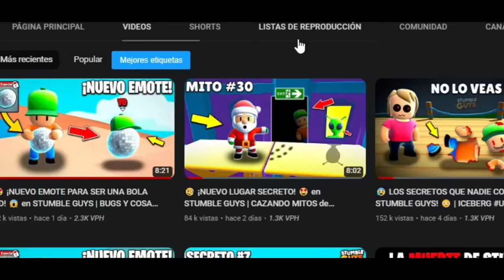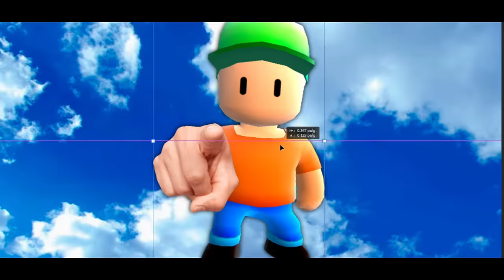🤬 ¡NADIE PUEDE ENTRAR AQUI! 😱 Los LUGARES SECRETOS de STUMBLE GUYS 🥳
Veremos TODOS LOS LUGARES SECRETOS de STUMBLE GUYS

0:00 INTRO
0:13 SUSCRÍBETE
0:25 LUGAR SECRETO NUEVO MAPA
1:30 LUGAR SECRETO del TEMPLO
2:41 LUGAR SECRETO MAPA DEL ESPACIO
3:22 MAPA DE CARRERAS SECRETO
4:30 MAPA SECRETO
5:32 SUBIR AL CAÑÓN
5:55 VOLAR en LAVA RUSH
6:39 LUGARES ELIMINADOS 😞